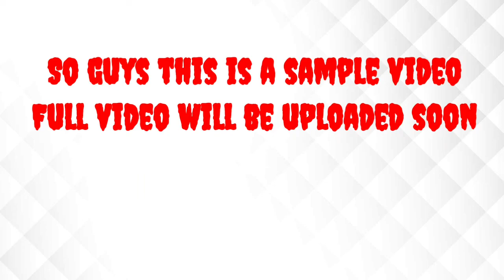who was she sample video in hindi episode 1 check it out yamini talks